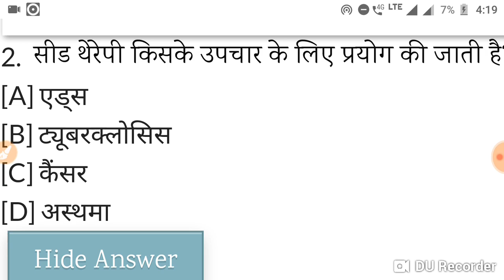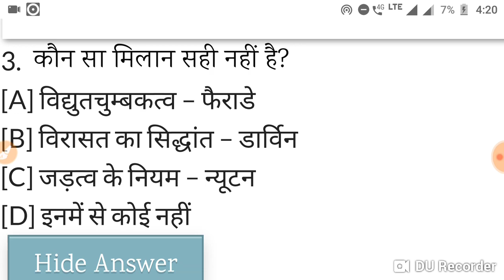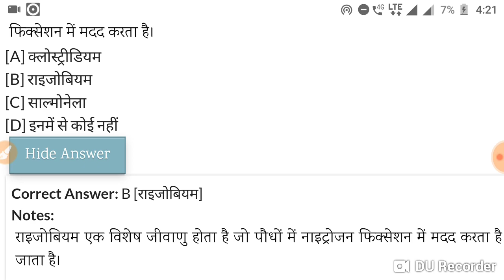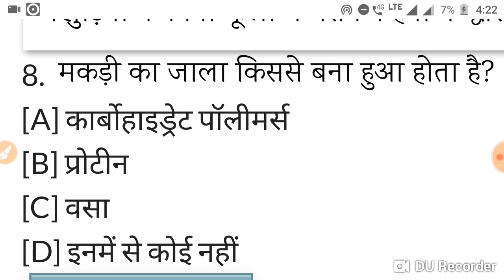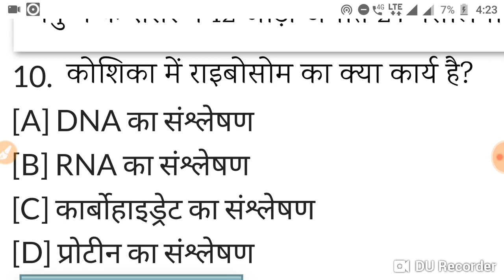MANDI PARISHAD BIO CLASS | UPSSSC BIO PRACTICE SET | CHAKBANDI ADHIKARI GK |BSA TRICKY CLASS